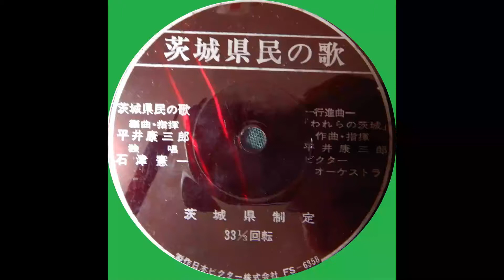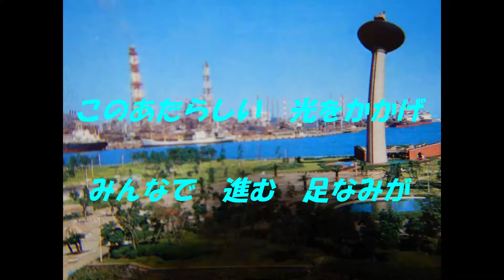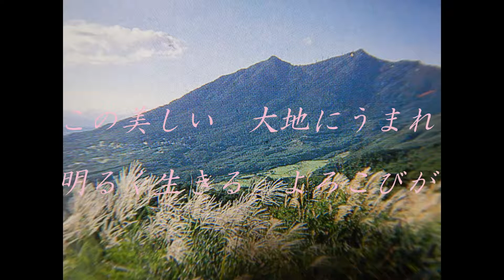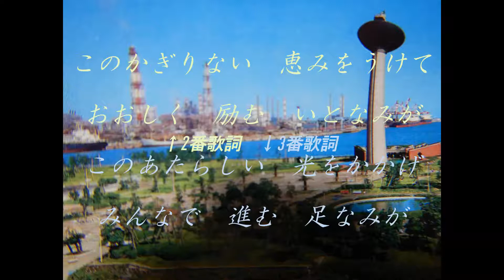茨城県民の歌(ソノシート赤・平井盤) + 行進曲「われらの茨城」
youtube以外の動画サイトにもロードしています。